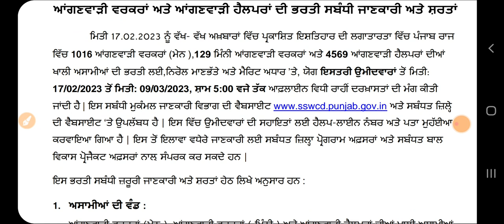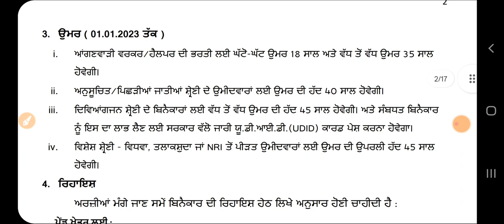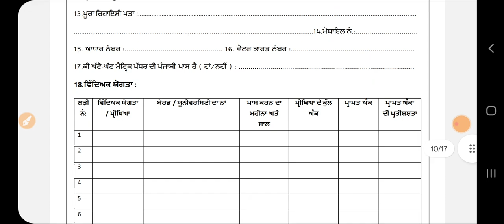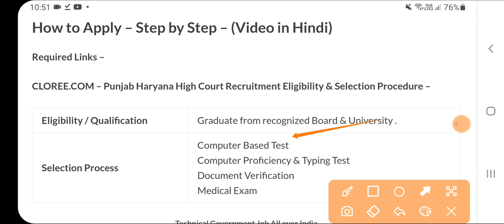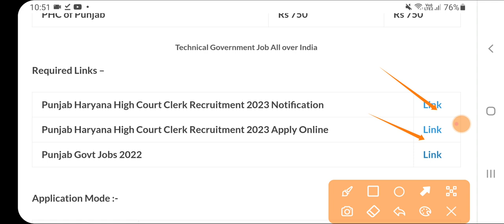Punjab Clerk Recruitment 2023|Latest Clerk Bharti 2023|Meet Academy|Clerk New Recruitment 2023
Govt Jobs Best Study Material 👇

1.

2.

3. Punjab Patwari Agriculture(Top 500 MCQ)

4. Best Punjab GK Book for all Punjab Govt Exams-Pdf